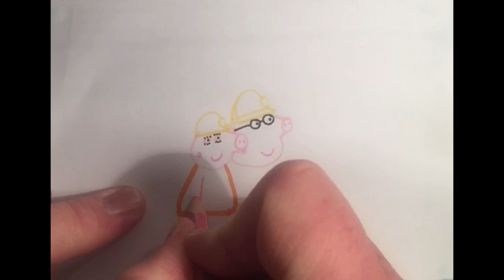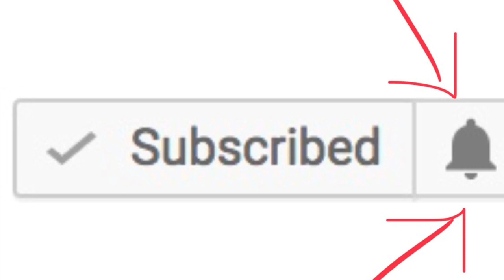The Caves *** Peppa Drawing And Coloring For babies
Music; Playful By imovie.